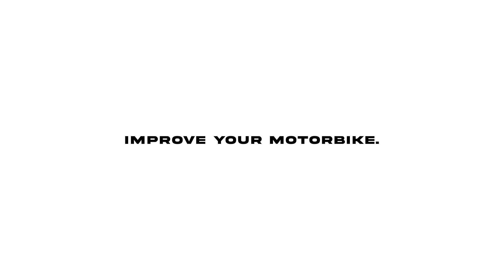PEGATINAS 3D LabelBike® Protectores bajo el asiento compatibles con Suzuki V-strom 800DE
Compre estas pegatinas ahora en nuestra tienda de Amazon

0:00 Presentación de Nuevos Adhesivos Resinados
0:13 Limpie el y proceda con la instalación de pegatinas
1:24 ¡Finalizado! Calentar con secador de pelo adhesivo aplicado
1:29 Garantías y fases de producción

Buenos dias!
En este video te mostramos cómo montar las exclusivas pegatinas 3D Labelbike® para Protectores bajo el asiento compatibles con Suzuki V-strom 800DE 2023.

Además de proteger su bicicleta, la hace estéticamente más bella y atractiva.

• Pegatinas personalizadas con revestimiento de resina. Adhesivos para Protectores bajo el asiento compatibles con Suzuki V-strom 800DE
• Pegatinas de alta calidad. Fácil aplicación
• Decoran y resisten el mal tiempo, los lavados y los rayos UV.
• Hacen que tu bicicleta sea única sin dañarla
• Labelbike exclusivo - Made in Italy